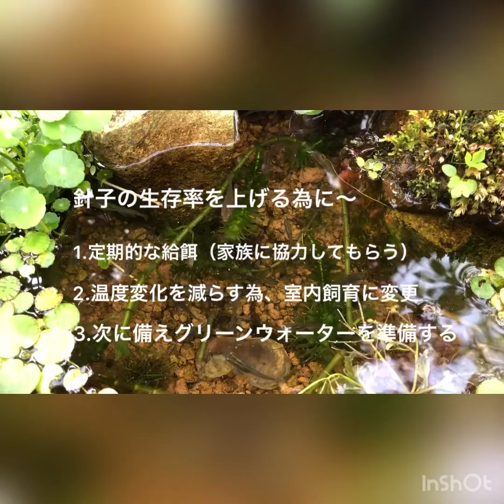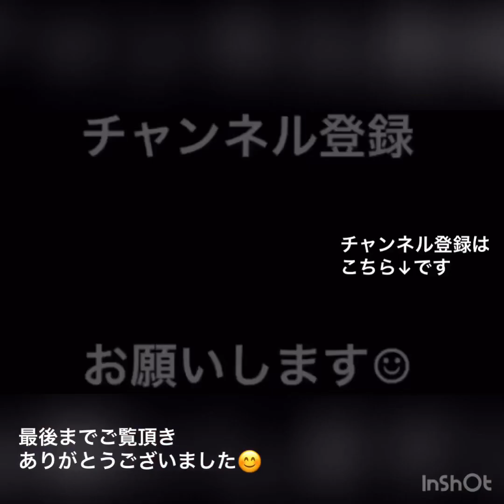【ビオトープ】緊急対策『メダカの赤ちゃんの生存率を上げる❗️』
昨日の動画で、メダカの赤ちゃんが
⭐︎になっているとお伝えしました。
たくさんの方から、励ましとアドバイスを
頂きました。
本当に有難うございました😊
経験者からのアドバイス程
心強いものはありません😆
今後の対策を考えましたので
実行したいと思います！